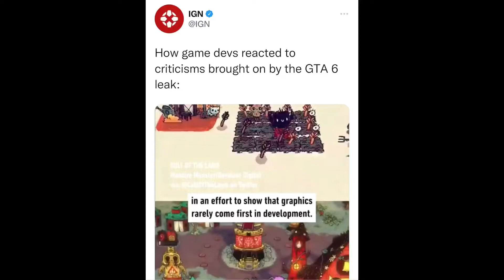Point44 | The Value of Builds in Game Development GTAVI | Furnished by: IGN/Twitter